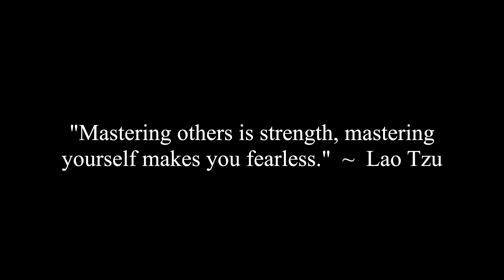Thoughts On Girlfriend Kissing Another Man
Caroline, Jocelyne, Erica, Jennifer and Corey discuss a viewer question that asks about their girlfriend kissing another man.